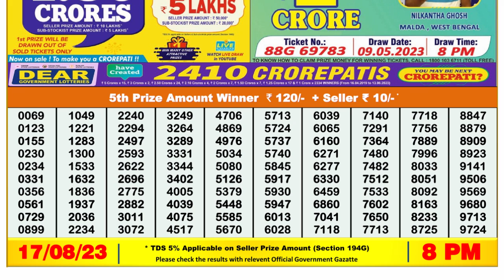🔴Dear Lottery Sambad Live 8pm today 17.08.23 Nagaland State Lottery Result